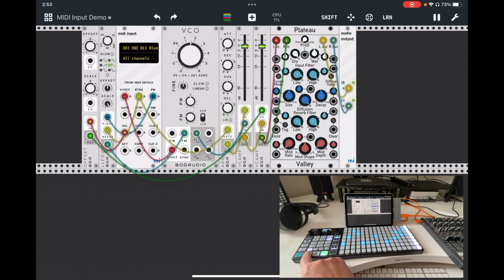Learning MMA (Not What You Think)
Too old to get in that ring. But maybe another. Modular Mess Around. I've been seeing some videos of late with some super cool jams using modular. Before jumping into the hardware rabbit hole, spent some time trying to learn mi rack and paring it with the OXI One. It was a struggle, so I cheated and found a midi preset demo. I can look at how it's laid out, deconstruct and see if it makes sense. However, this demo patch satisfies and itch and I don't need to spend any more money as I had bought the app a while back and I get to twist some knobs using the Launch Control. Win win for me and my wallet.